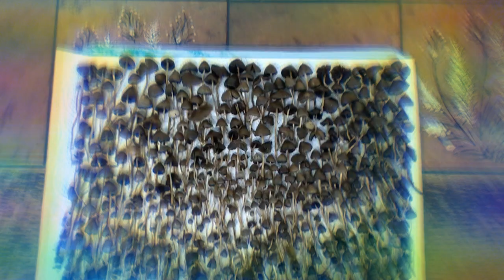Liberty cap mushrooms, n.devon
Finding loads this year